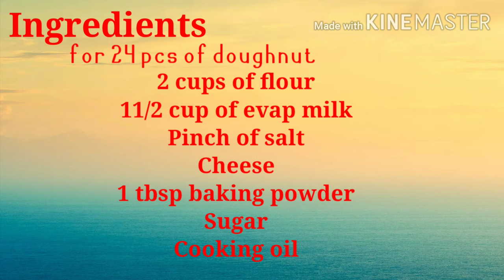HOME MADE DOUGHNUT by Lyka Roldan || VLOG NO. 10